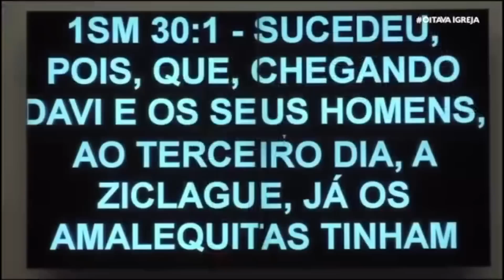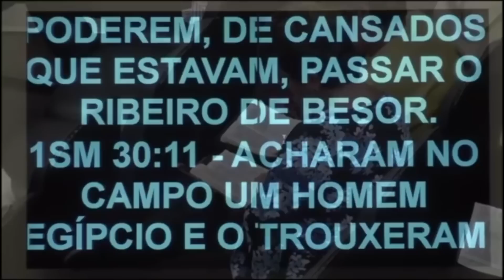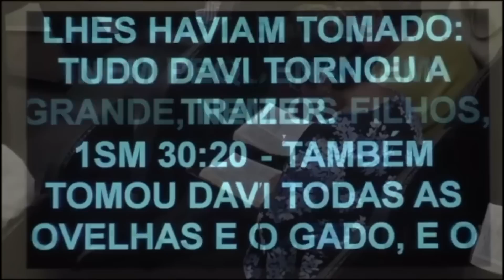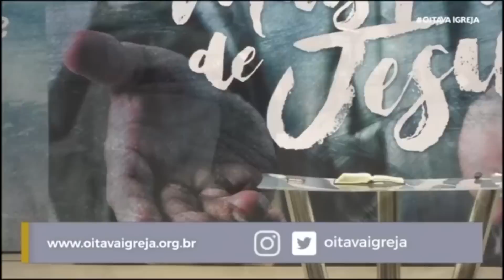Cuidando da família - Hernandes Dias Lopes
Mensagem em 1 SAMUEL 30.1-31 - Gravada na Oitava Presbiteriana

Quando Davi e seus soldados chegaram a Ziclague, no terceiro dia, os amalequitas tinham atacado o Neguebe e Ziclague, e haviam incendiado a cidade.
Levaram como prisioneiros todos os que lá estavam: as mulheres, os jovens e os idosos. A ninguém mataram, mas os levaram consigo, quando prosseguiram seu caminho.
Ao chegarem a Ziclague, Davi e seus soldados encontraram a cidade destruída pelo fogo e viram que suas mulheres, filhos e filhas haviam sido levados como prisioneiros.
Então Davi e seus soldados choraram em alta voz até não terem mais forças.
As duas mulheres de Davi também tinham sido levadas: Ainoã de Jezreel, e Abigail de Carmelo, a que fora mulher de Nabal.
Davi ficou profundamente angustiado, pois os homens falavam em apedrejá-lo; todos estavam amargurados por causa de seus filhos e suas filhas. Davi, porém, fortaleceu-se no Senhor seu Deus.
Então Davi disse ao sacerdote Abiatar, filho de Aimeleque: "Traga-me o colete sacerdotal". Abiatar o trouxe a Davi,
e ele perguntou ao Senhor: "Devo perseguir este bando de invasores? Irei alcançá-los? " E o Senhor respondeu: "Persiga-os; é certo que você os alcançará e conseguirá libertar os prisioneiros".
Davi e os seiscentos homens que estavam com ele foram ao ribeiro de Besor, onde ficaram alguns,
pois duzentos deles estavam exaustos demais para atravessar o ribeiro. Todavia, Davi e quatrocentos homens continuaram a perseguição.
Encontraram um egípcio no campo e o trouxeram a Davi. Deram-lhe água e comida:
um pedaço de bolo de figos prensados e dois bolos de uvas passas. Ele comeu e recobrou as forças, pois tinha ficado três dias e três noites sem comer e sem beber.
Davi lhe perguntou: "A quem você pertence e de onde vem? " Ele respondeu: "Sou um jovem egípcio, servo de um amalequita. Meu senhor me abandonou quando fiquei doente há três dias.
Nós atacamos o Neguebe dos queretitas, o território que pertence a Judá e o Neguebe de Calebe. E incendiamos a cidade de Ziclague".
Davi lhe perguntou: "Você pode levar-me até esse bando de invasores? " Ele respondeu: "Jura, diante de Deus, que não me matarás nem me entregarás nas mãos de meu senhor, e te levarei até eles".
Quando ele levou Davi até lá, eles estavam espalhados pela região, comendo, bebendo e festejando os muitos bens que haviam tomado da terra dos filisteus e de Judá.
Davi os atacou no dia seguinte, desde o amanhecer até à tarde, e nenhum deles escapou, com a exceção de quatrocentos jovens que montaram em camelos e fugiram.
Davi recuperou tudo o que os amalequitas tinham levado, incluindo suas duas mulheres.
Nada faltou; nem jovens, nem velhos, nem filhos, nem filhas, nem bens nem qualquer outra coisa que fora levada. Davi recuperou tudo.
E tomou também todos os rebanhos dos amalequitas, e seus soldados os conduziram à frente dos outros animais, dizendo: "Estes são os despojos de Davi".
Então Davi foi até os duzentos homens que estavam exaustos demais para segui-lo e tinham ficado no ribeiro de Besor. Eles saíram para encontrar Davi e os que estavam com ele. Ao se aproximar com seus soldados, Davi os saudou.
Mas todos os maus e vadios que tinham ido com Davi disseram: "Uma vez que não saíram conosco, não repartiremos com eles os bens que recuperamos. No entanto, cada um poderá pegar sua mulher e seus filhos e partir".